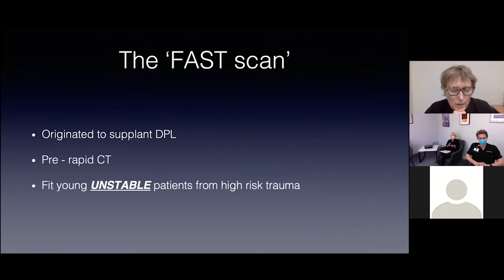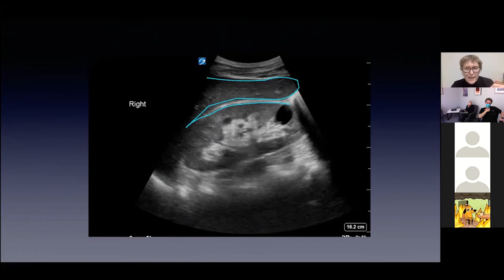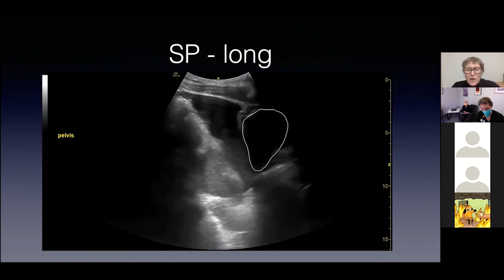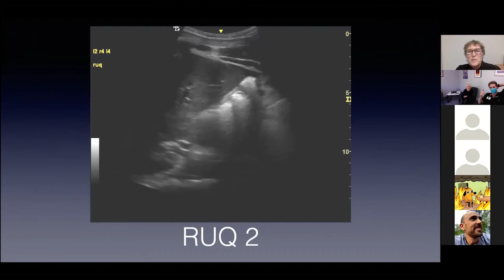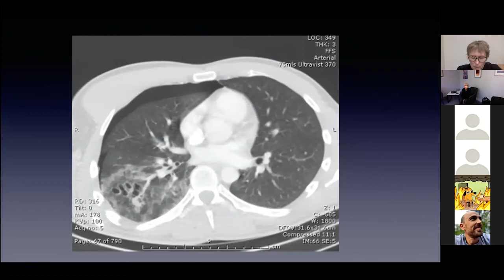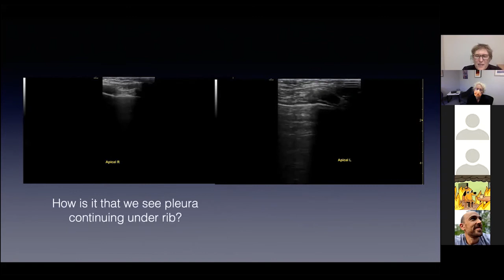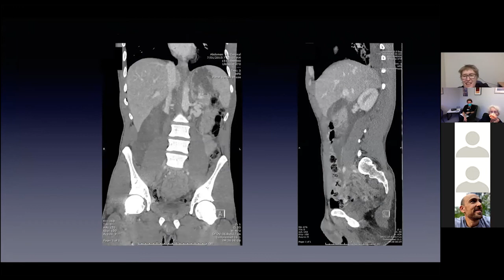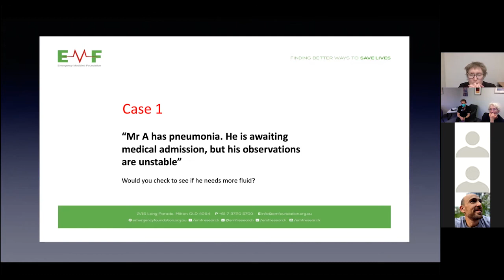Ultrasound in Trauma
Presented by Dr Kylie Baker